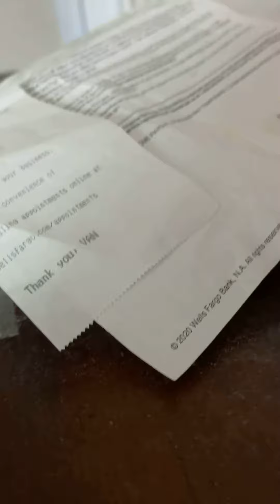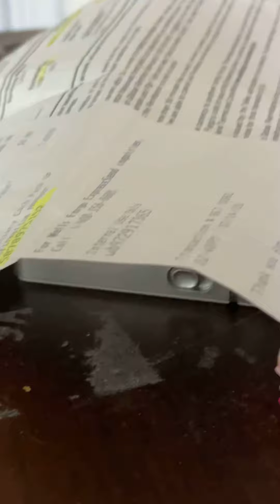January 13, 2021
I’m playing hatchimals toys